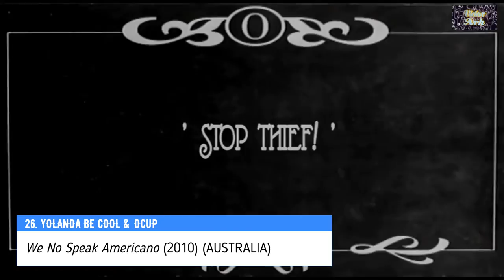Top 100 Dance Hits 2010s [2010 - 2019] EDM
Lists based on the success, countries that licensed the songs, sales, radios charts and if it rocked the dancefloor.

italo disco spring 2021итало диско 2019italo disco new generationitalo dancedisco 8080'sbarcelonaspring 20212k21dancenew italo discoitalo mix the best new generationhigh energy chill outrelax2k20итало диско 2021italo disco songsitalo disco 2021euro disco 2020pop electroniceuro popitalodiscosynthpopsummer 2020winter 2021winter 2020italo disco 20202020итало диско 2020spring 2022итало диско